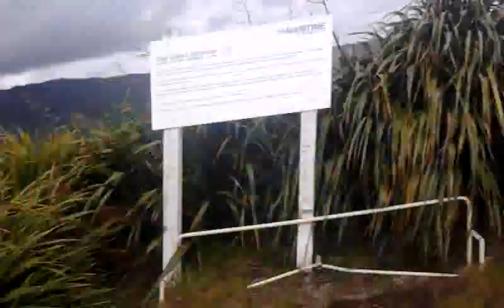east cape lighthouse